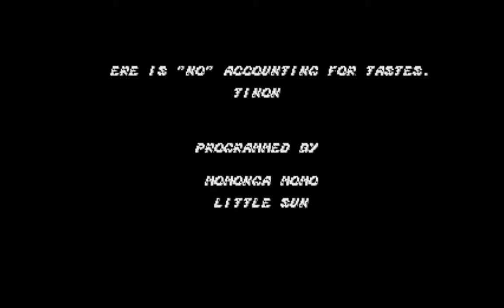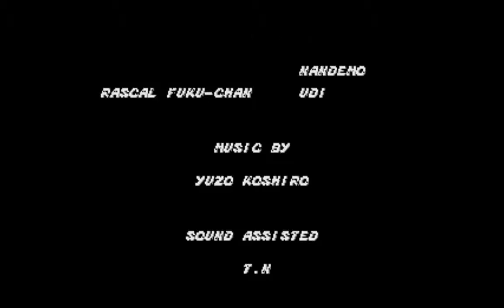Streets of Rage Final Boss Sega Mega Drive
Sega Genesis Streets Streets of Rage Final Boss Sega Mega Drive

Streets of Rage[a] is a series of side-scrolling beat 'em up video games, centering on the efforts of several heroes trying to rid a city from the rule of a crime syndicate. The original trilogy of games was developed and published by Sega for the Sega Genesis in the 1990s, and have since been ported and re-released on various platforms. A fourth entry, Streets of Rage 4, will be released in 2020.
The games were well-received and have been re-released many times both on compilations and as standalone games. The electronic dance music soundtracks of the games, scored by Yuzo Koshiro and Motohiro Kawashima, have also received much acclaim.